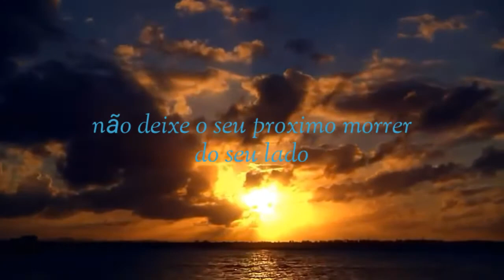A ANGEL TEM ALGO A TE CONTAR (MENSAGEM ANIMADA)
essa animação é um aviso pra população,todo mundo ta tá cansado de ouvir isso
use mascara e álcool gel,mais poucas pessoas utilizam esses utensílios
estamos aqui para dar exemplos boms com personagens marcantes para inspirar as pessoas a fazerem o bem,
espero que tenha dado certo

COVID-19

Visão geral

Prevenção

Estatísticas

Sintomas

Superação

Teste

Notícias

Tratamentos

Outras pessoas também pesquisaram

Principais resultados

Vacina contra a COVID-19

Veja atualizações e informações

AVISOS AO PUBLICO

Use máscara.

Salve vidas.

Use máscara

Lave suas mãos

Mantenha uma distância segura

Mais informações

Informações gerais de saúde pública

Traduzido pela SDL Inc.

Proteja a si mesmo e as pessoas ao seu redor conhecendo os fatos e tomando as precauções apropriadas. Siga os conselhos da autoridade local de saúde.

Para evitar a propagação da COVID-19, faça o seguinte:

Lave suas mãos com frequência. Use sabão e água ou álcool em gel.

Mantenha uma distância segura de pessoas que estiverem tossindo ou espirrando.

Use máscara quando não for possível manter o distanciamento físico.

Não toque nos olhos, no nariz ou na boca.

Cubra seu nariz e boca com o braço dobrado ou um lenço ao tossir ou expirar.

Fique em casa se você se sentir indisposto.

Procure atendimento médico se tiver febre, tosse e dificuldade para respirar.

Ligue com antecedência para o plano ou órgão de saúde e peça direcionamento à unidade mais adequada. Isso protege você e evita a propagação de vírus e outras infecções.

Máscaras

Quem usa máscara pode ajudar a prevenir a propagação do vírus para outras pessoas. Isoladamente, as máscaras não são uma proteção contra a COVID-19, e o uso delas deve ser combinado com o distanciamento físico e a limpeza das mãos. Siga as orientações da autoridade local de saúde.